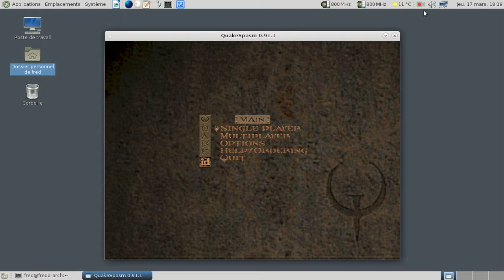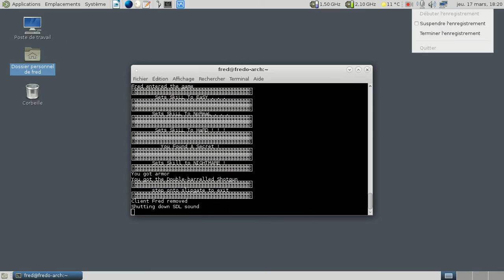Deja Vu for Quake and Quoth - Nightmare access